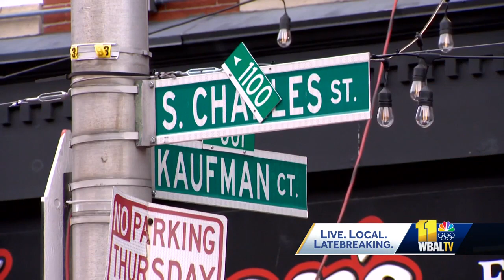Sheriff: 'He was like a son to me'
Baltimore police announced an arrest in the killing of Deputy Ryan Demby. City police on Saturday identified the suspect as Jewel Crowder, 40, of Baltimore, on a first-degree murder charge. Acting Baltimore Police Commissioner Richard Worley said Saturday that members of SWAT and the Warrant Apprehension Task Force arrested Crowder Friday evening without incident.